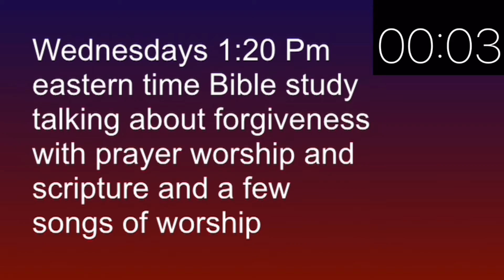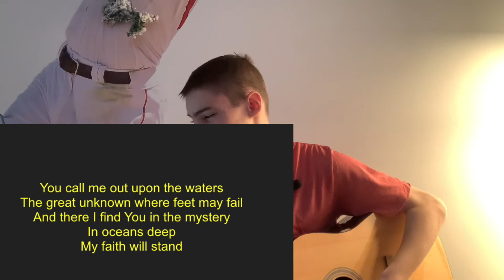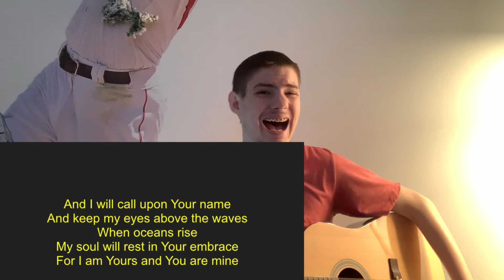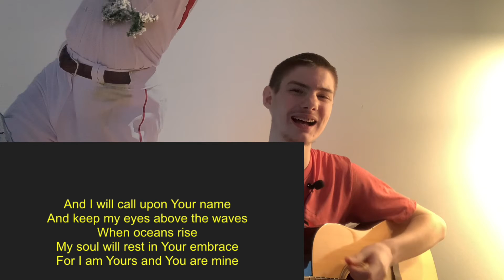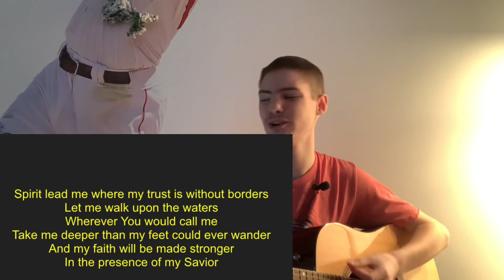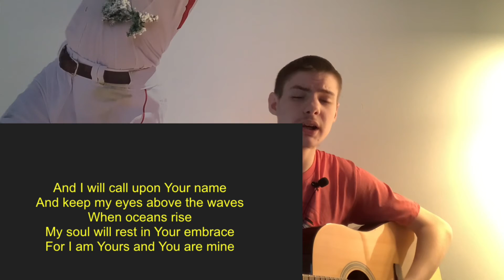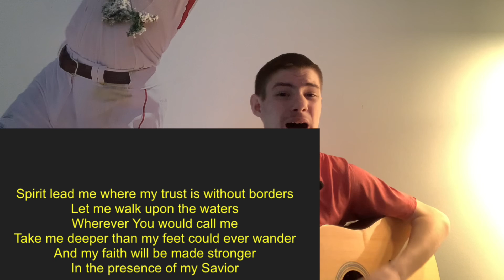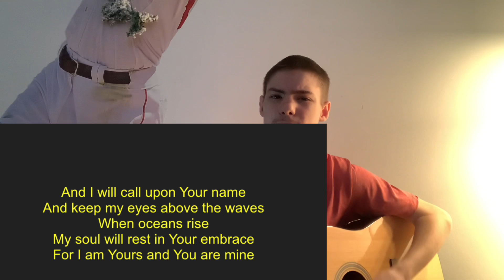January 16th 2021 Hillsong & Phil Wickham series Oceans (Where feet may fail) Hillsong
Today we are doing the song by Hillsong called oceans (Where Feet May Fail)